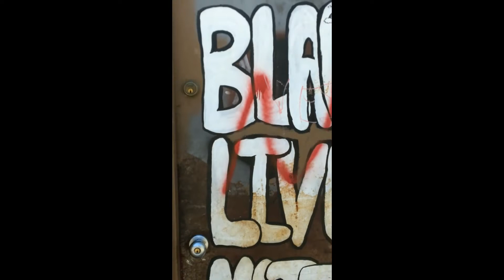A12 Siah - Balling Like Ray Lewis Freestyle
A12 Siah New Song. Freestyle. 2022.